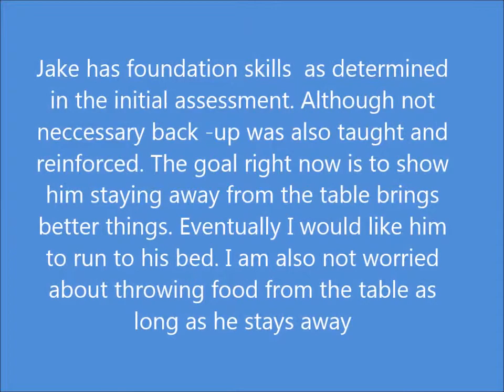Jake staying away from the table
Jake is a young lab who is currently staying at the house for a board and train. In this video he is beginning to understand staying away from the table yields better rewards. In time he will be taught going to his bed is just as valuable but even if one isn't on their bed it is just as important to stay away. As you watch you can see the rewards are not coming as fast as they were when we first started. Time and Patience equals success